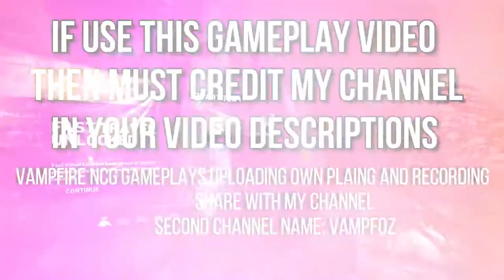Tomb Raider Gameplay - FREE TO USE 1080P HD(60FPS) #9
Tomb Raider 2013 Gameplay - FREE TO USE 1080P HD(60FPS) #9 nocopyrightgameplays Vampfire NCG

🆓 to Use Gamepays
Roylaty Free
NCG Gaming Gamplays
Vampfire NCG
VAMPFIRE NCG
VAMPFIRE
Vmfoj Gaming
Vmfoz Gaming
No Copyright Gameplay Battlefiled 5
No Copyright Gameplay Battlefiled
No Copyright Gameplay Battlefiled V